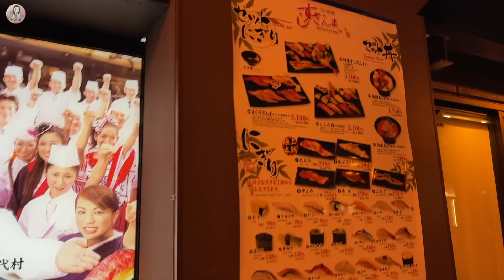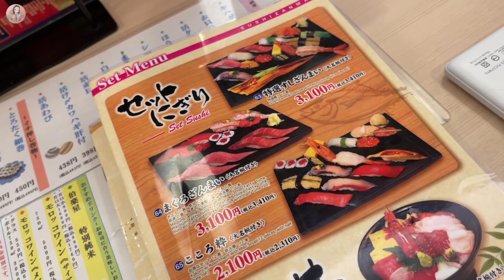久々に大好きなお寿司屋さんに行ったら最高すぎた😭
皆さん、こんばんは！今日はお寿司です😁